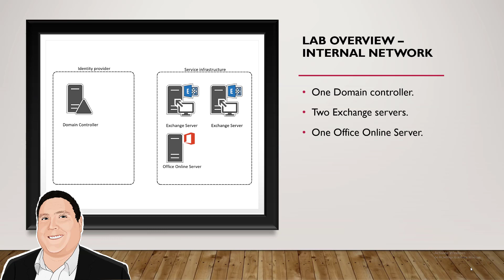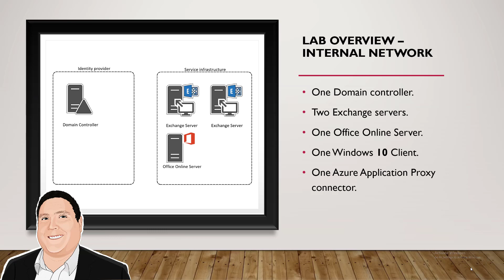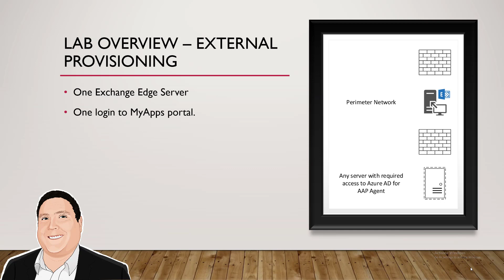Exchange 2016 Zero to hero..in however many steps it takes :)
Today  I have something a little different...Exchange 2016 revision for Exam 70-345.

Starting with the lab setup I will take you though getting you started to DAGs and load balancing.